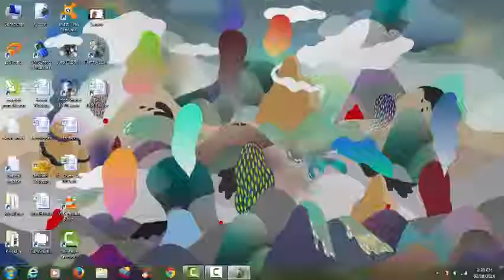Plants Vs Zombies Lv 1-5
games
game
car games
games for girls
online games
dress up games
addicting games
armor games
free online games
barbie games
game online
games online
funny games
porn games
mario games
math games
primary games
racing games
girls games
cool games
shooting games
fun games
game stop
pc games
download game
games download
3d games
scary maze game
multiplayer
kids games
gam
download games
spiderman games
pokemon games
y8 games
zombie games
sonic games
bike games
games for kids
puzzle games